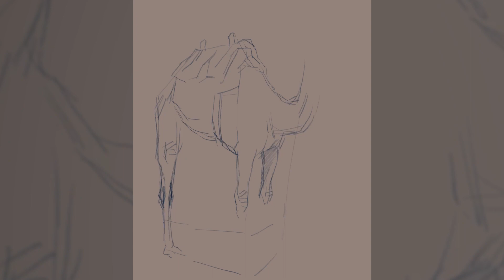How to draw a Camel step by step/ timelapse/Drawing using Ipad pro رسم جمل خطوة بخطوة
In this timelapse using procreate I am painting a beautiful camel. Get mesmerized with the stunning and vibrant colors of this beautiful Camel. I hope this timelapse will inspire some of you to get some colors n start painting too 😉

⚡️I used an IPad Pro and procreate App.